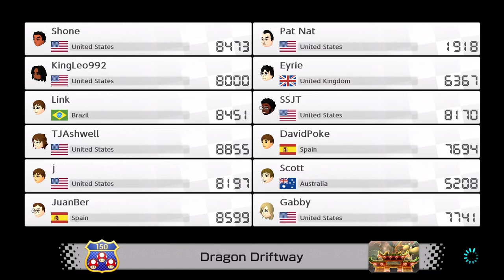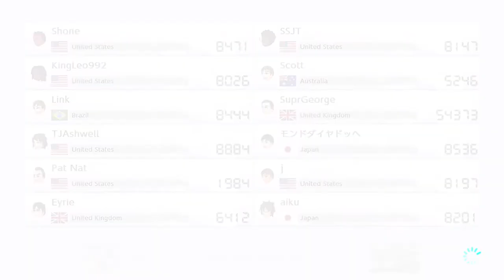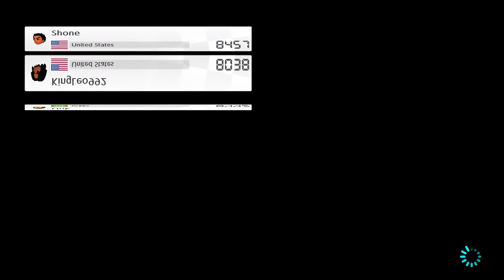Mario Kart 8 Deluxe | Worldwides | #111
Welcome to Mario Kart 8 Deluxe Worldwides! A continuation of the Mario Kart 8 Worldwides series. In this series, I'll be playing worldwide games for 30ish minutes, to try raise my VR ranking. I'll be bringing some friends along too! This time we're joined byhatwearinggamer, Eyrie and Pat Nat!